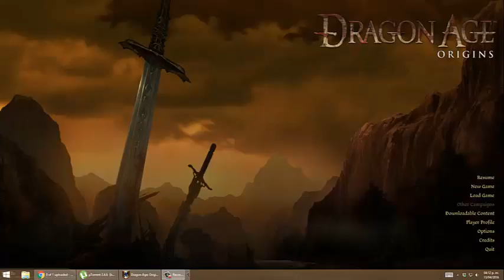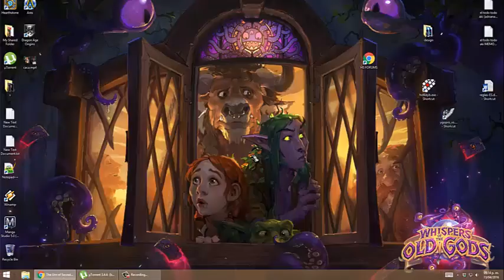Memo333 plays Dragon Age Origins p2